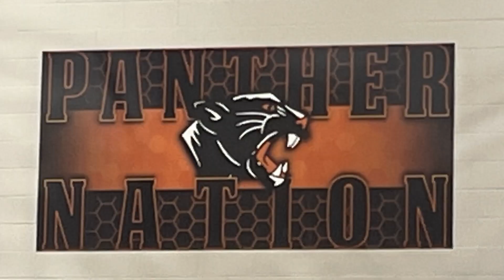SPS Presents...Stockbridge Head Basketball Coach Jacob Robidou